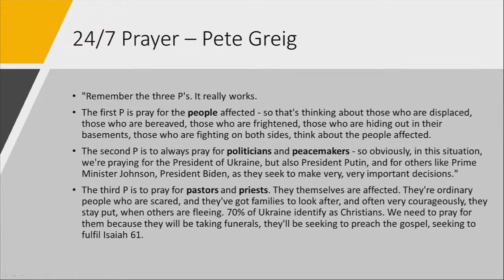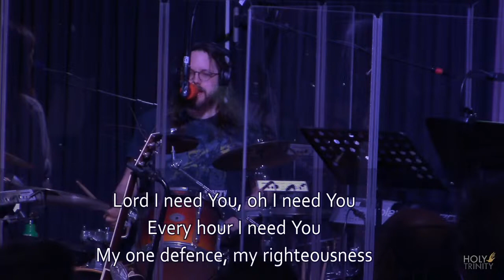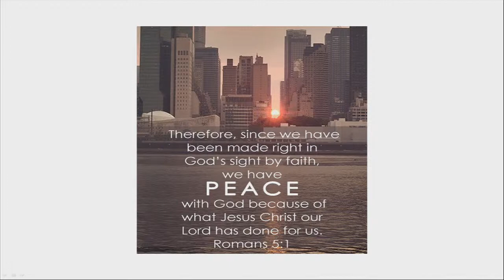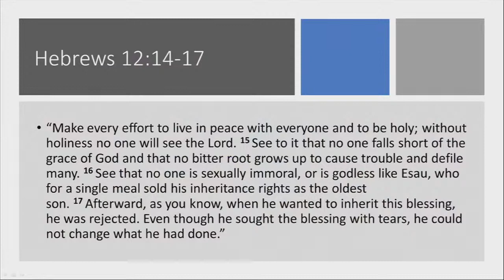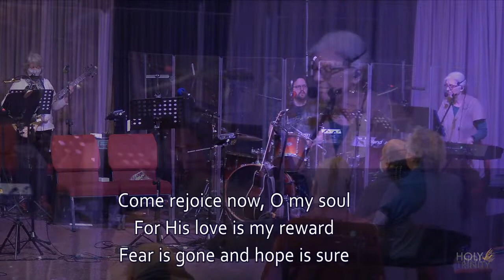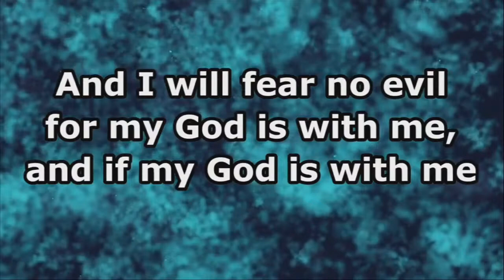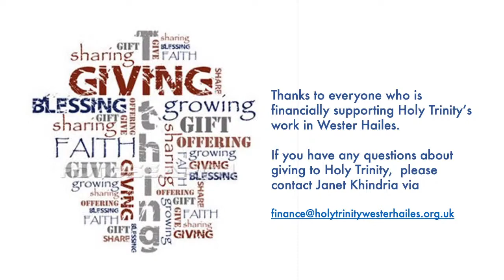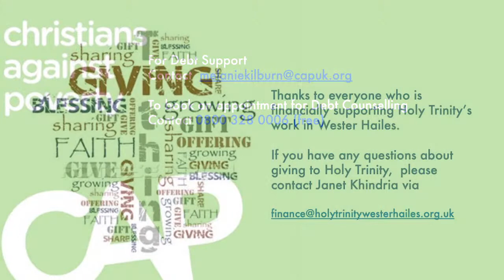13th March 2022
HT Live Stream